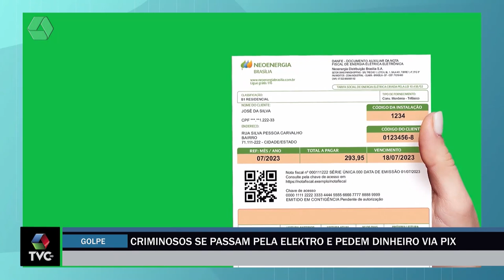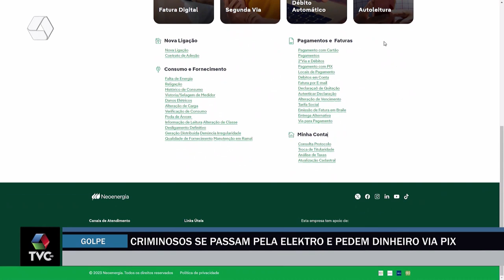Criminosos se passam pela Elektro e pedem dinheiro via Pix